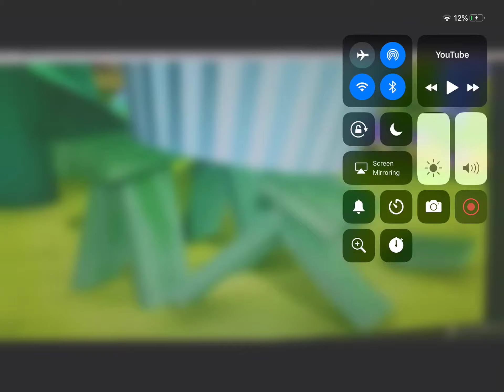My Reaction That O.K.K.O. Let’s Be Heroes is Getting Cancelled after the last 2 Episodes!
NOOOO! I LIKE THAT SHOW, ITS MY 3rd FAVORITE CARTOON NETWORK SHOW!
R.I.P. O.K.O! Let’s be Heroes
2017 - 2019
Note: I like Strawberry Shortcake: Itty Bitty Adventures!